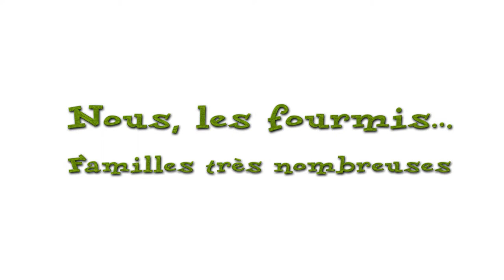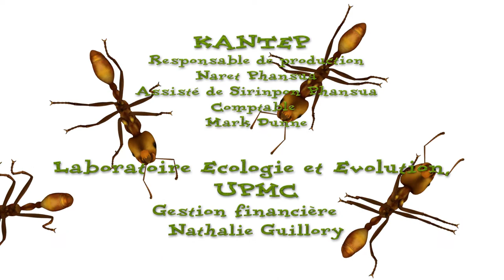NOUS, LES FOURMIS... Familles très nombreuses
Toutes petites. Mais le nombre fait la force.
Les ouvrières de fourmis n’ont pas d’enfants. Elles élèvent les larves de leur mère la reine.

Le comportement et la morphologie des fourmis animées sont fidèles à la réalité. Mais nous les faisons parler pour qu’elles nous racontent leur vie.
La collection "Nous, les fourmis…" est réalisée par Christian Peeters (CNRS Paris) et Naret Phansua (Kantep Studio).

English version sur YouTube channel "ANT LIFE"